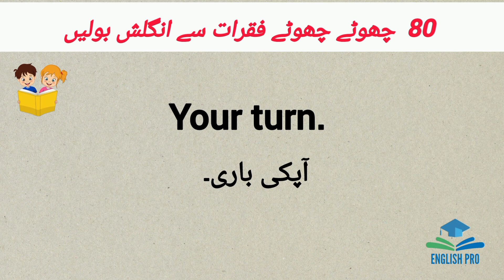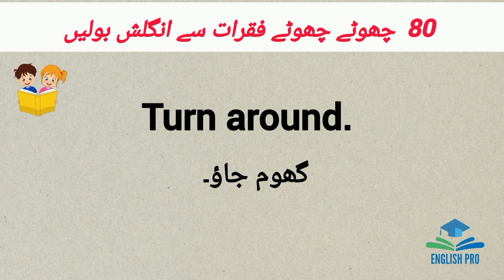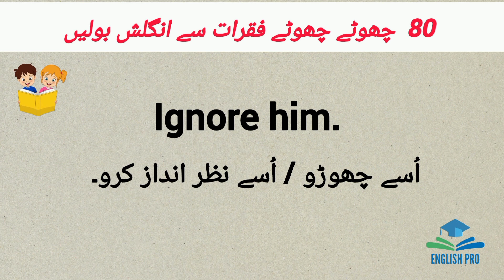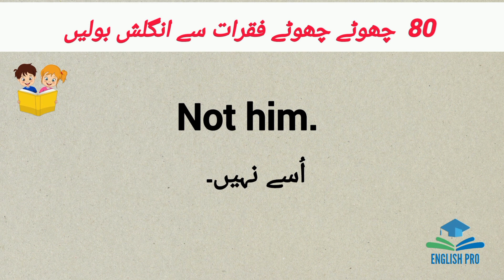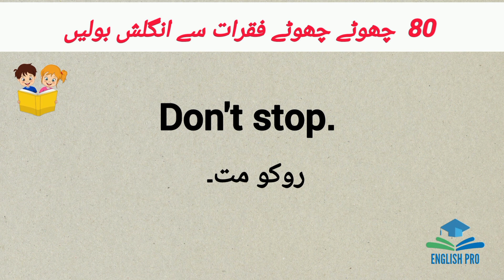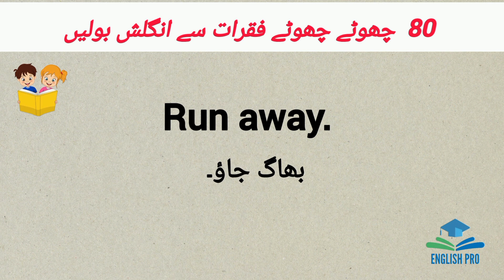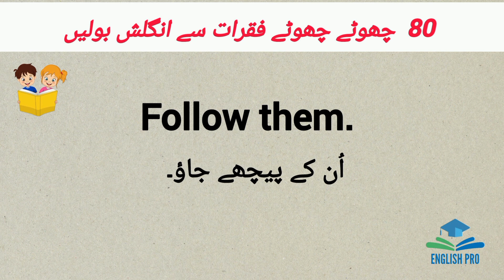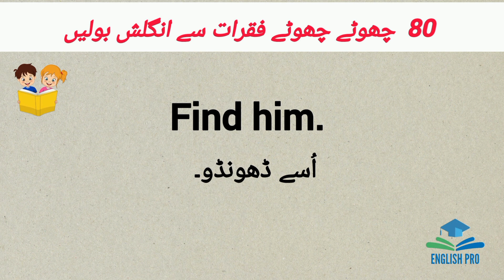Daily English Sentences with Urdu hindi Translation Part # (9) | Spoken English | Englishproofficial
Daily English Sentences with Urdu Translation | Spoken English